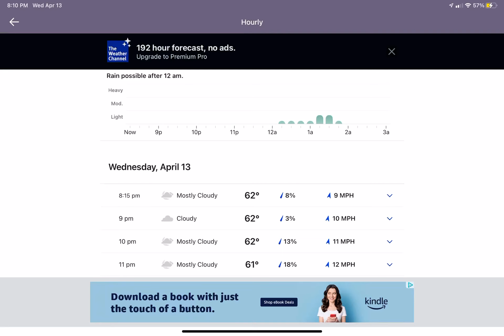Checking the weather channel every week